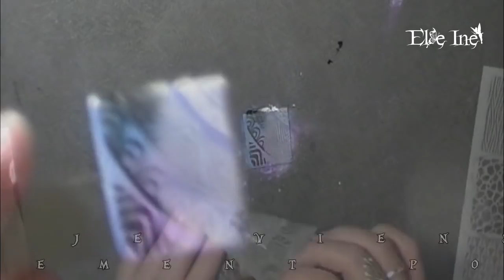Tuto Polymère - tout sur le Silkscreen - 9 exemples